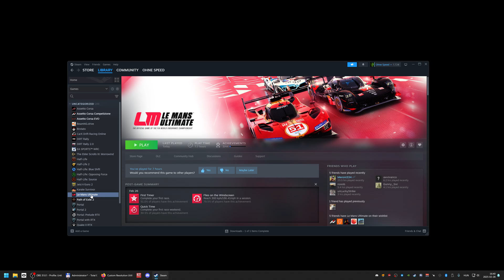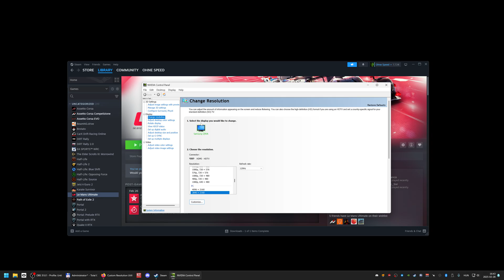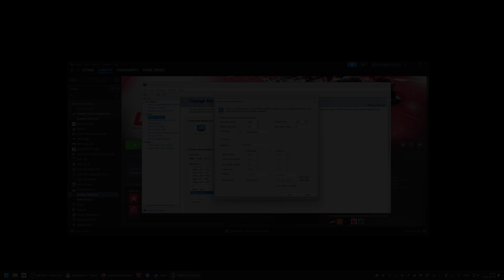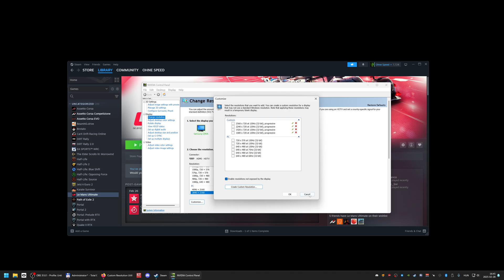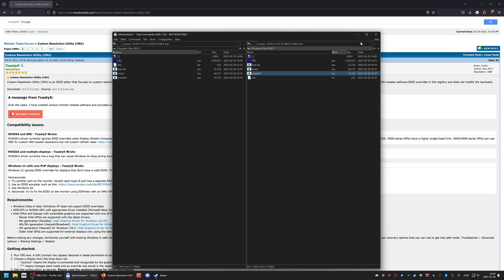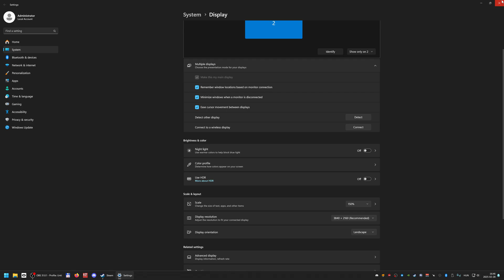LMU - VR HUD fix & tweaks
Useful links:
LMU Spreadsheet with 100-107% race pace for all cars and tracks: